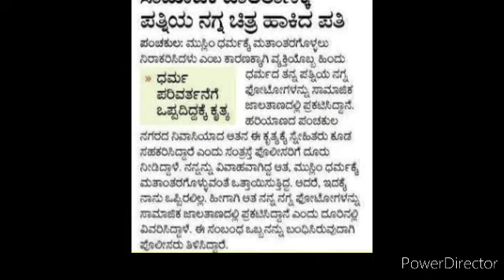ಮತಾಂತರವಾಗದ್ದಕ್ಕೆ ಹೆಂಡತಿಯ ಅದನ್ನೇ ತೋರಿಸಿದ|lovedhokha|cheating